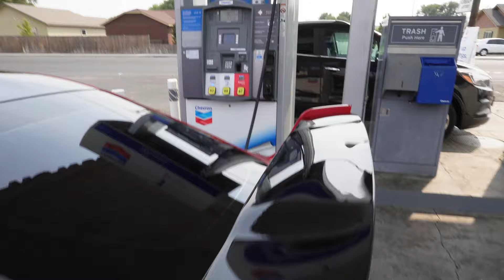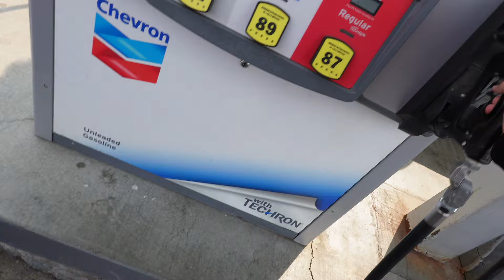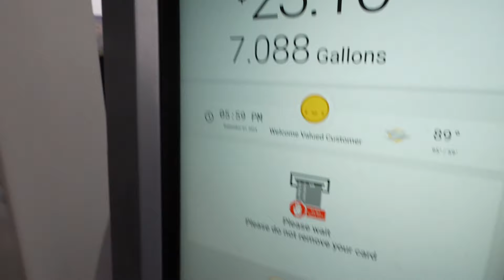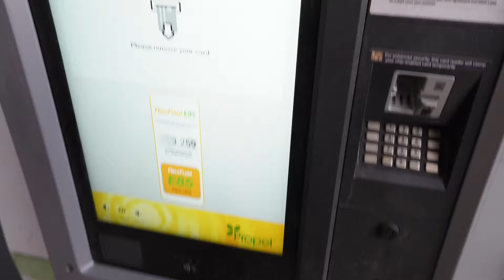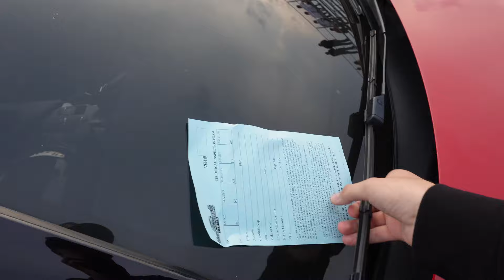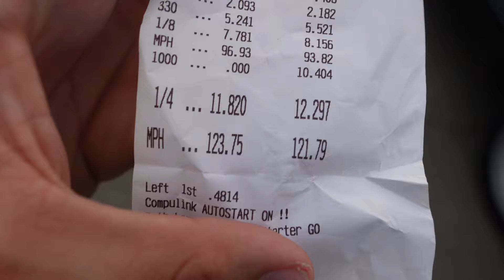MKV SUPRA VS THE WORLD!!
We finally got the chance to go drag racing !! We definitely improved our launches this video and beat our PB from last event!!